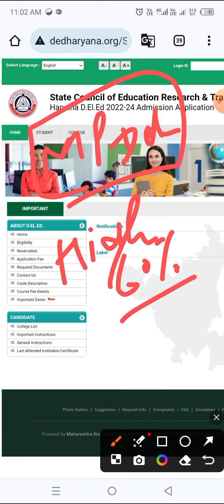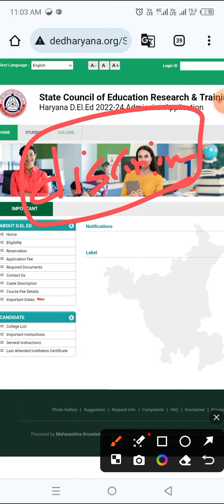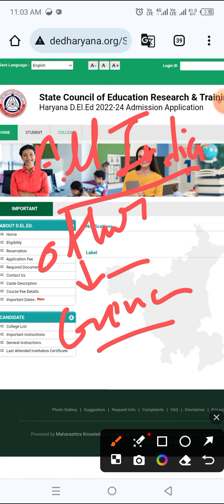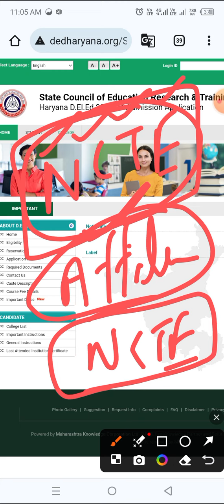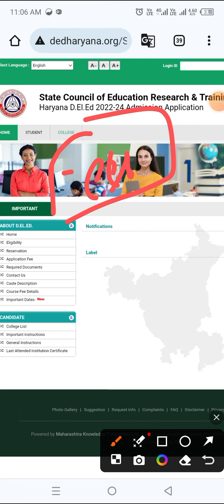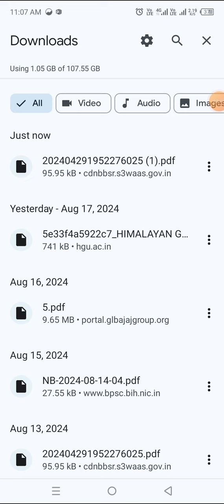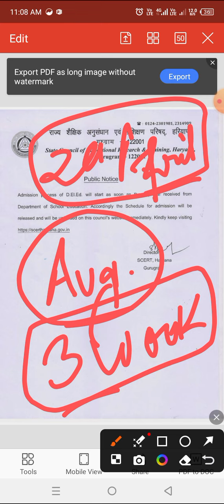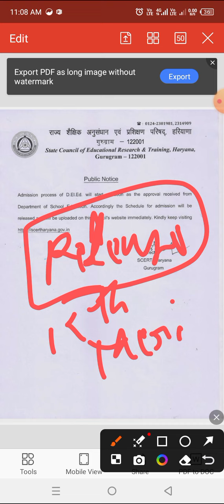Haryana deled 2024 notification latest_update जल्दी ही शुरु होगा registration 2024 deled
Haryana deled Notification 2024
mpdeled4thround mp
Mp deled paid mentorship 2024
mp

Counselling with nominal charge- 1199/- only
for further query

All you need to pay the amount and share the screenshot on 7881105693.

Your entire counselling will be done by our experts.
@IET Lucknow
@KNIT Sultanpur
@BIET jhanshi
@MMMUT Gorakhpur
@HBTU kanpur
@MITS Gwalior
@JEC Jabalpur
@MBM Engineering college

Top NIT of india 2024
@NIT Trichy
@NIT RourkelA

Unlock the door to academic excellence with our comprehensive study resources! 📚 Dive into a world of knowledge with our meticulously curated video content designed to enhance your learning experience. From in-depth subject tutorials to practical study tips, we've got your academic journey covered.

🔍 Explore Topics:

Master key concepts

Boost your problem-solving skills with real-time examples.

Navigate challenging topics effortlessly with our step-by-step guides.

🎓 Study Strategies:

Unleash the power of effective time management.

Learn proven techniques for optimal exam preparation.

Discover the art of note-taking for enhanced retention.

💡 Featured Content:

Exclusive interviews with industry experts.

Exploratory deep dives into fascinatingCounselling with nominal charge- 1199/- only